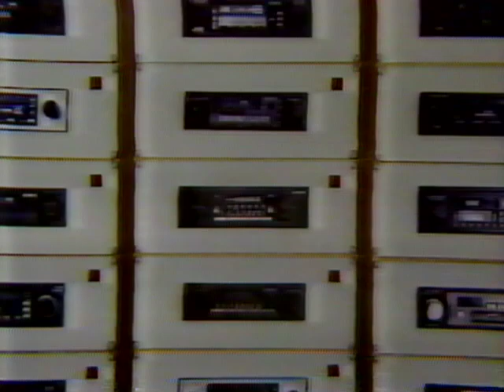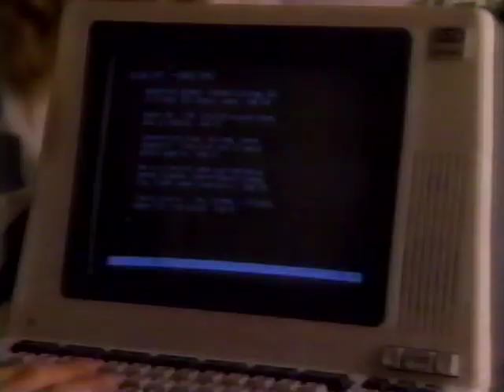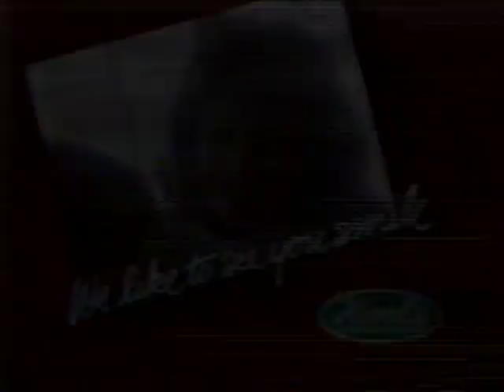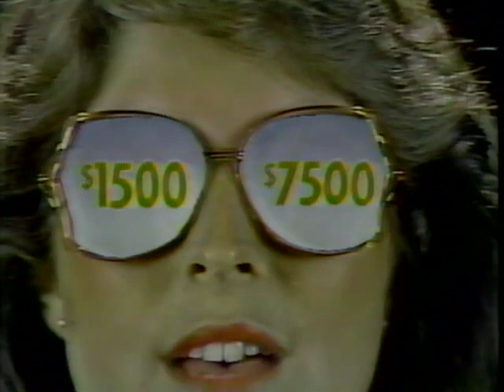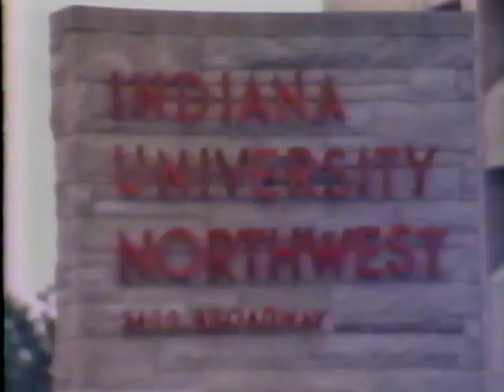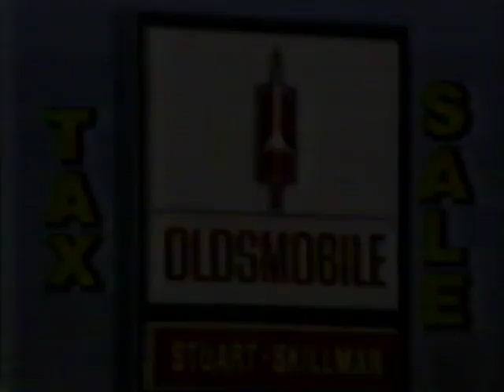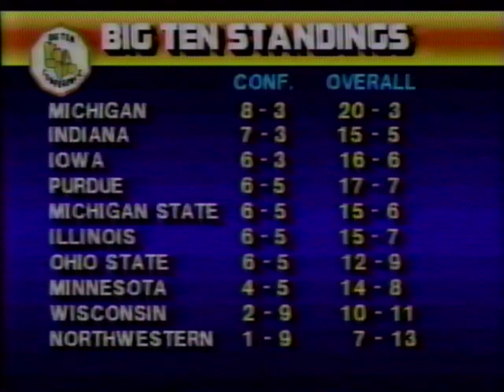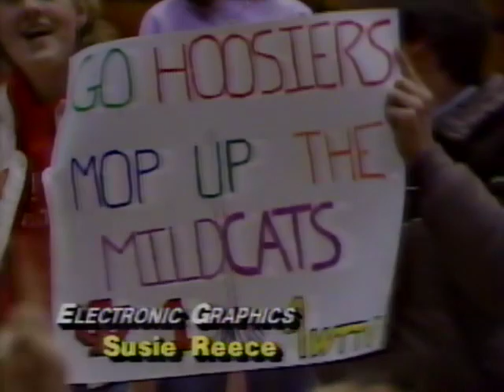Indiana vs Northwestern - 2/8/1986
Indiana wins the third of five consecutive games in the infamous "Season on the Brink", running away from Northwestern 77-52.